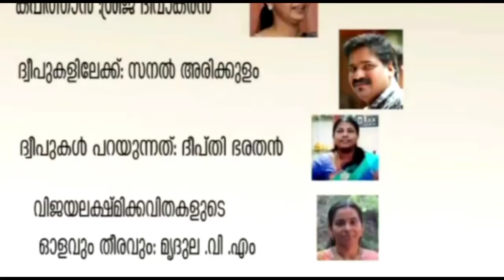വിദ്യാസാഹിതി സാഹിത്യ വിചാരം | ദീപുകൾ | വിജയലക്ഷ്മി | ഓഡിയോബുക്ക് 392